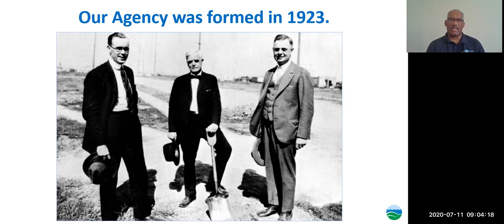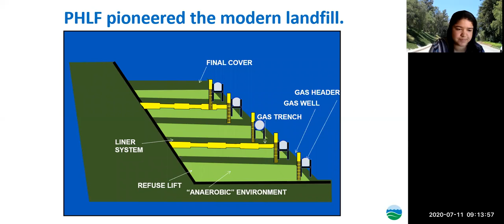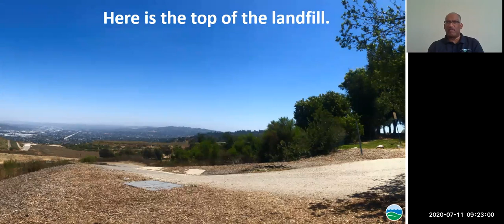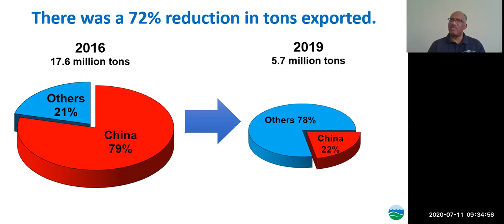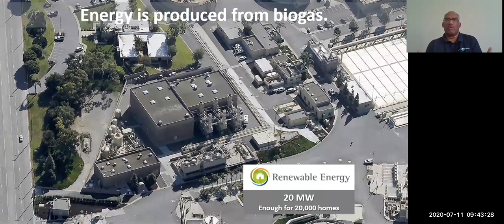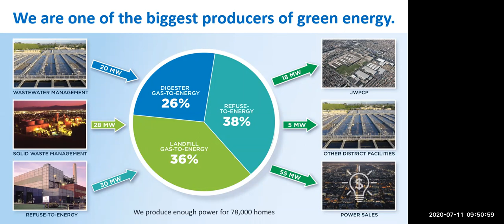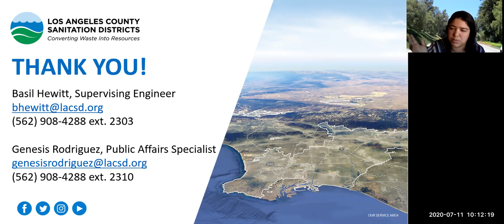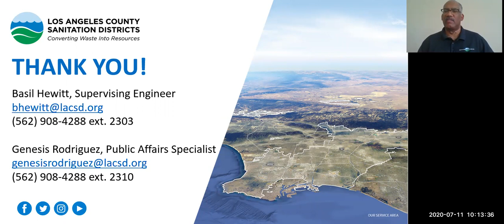Puente Hills Materials Recovery Facility and Landfill Virtual Tour July 2020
Virtual tour of the Puente Hills Materials Recovery Facility and the Puente Hills Landfill.

Presented  by  Basil Hewitt on July 11, 2020.

Contents:
0:00 Welcome
0:55  Presentation
49:05 Questions & Answers